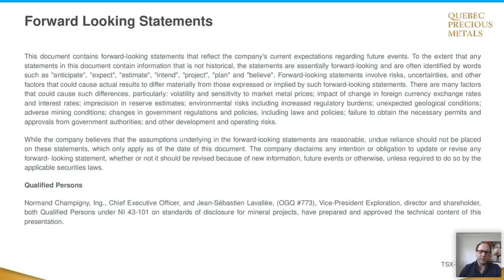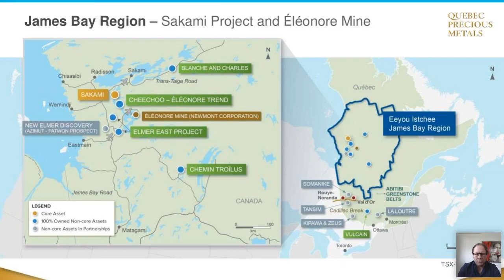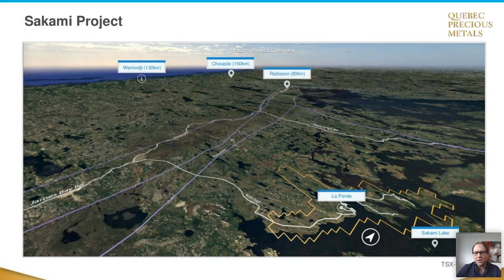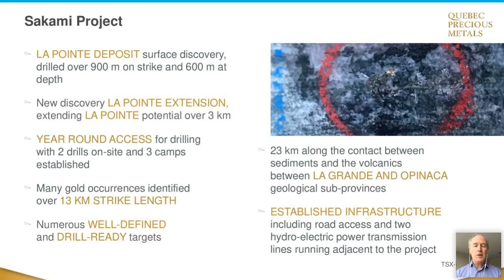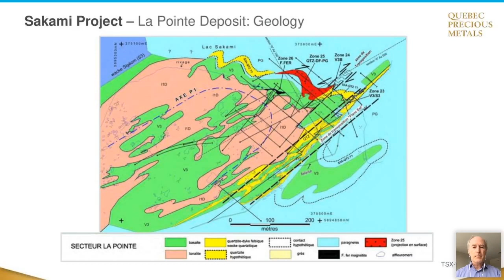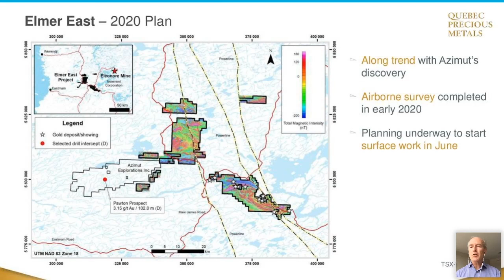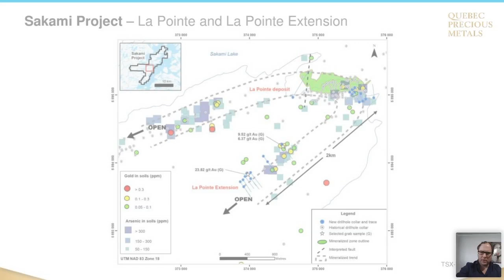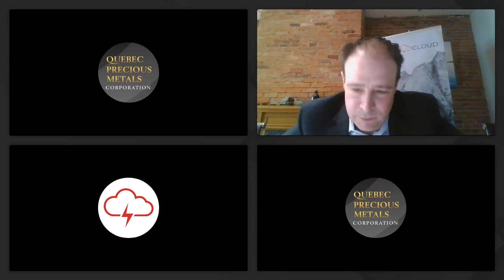Quebec Precious Metals Corp. | Webinar Replay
Filmed by Red Cloud Financial Services Inc. on May 7